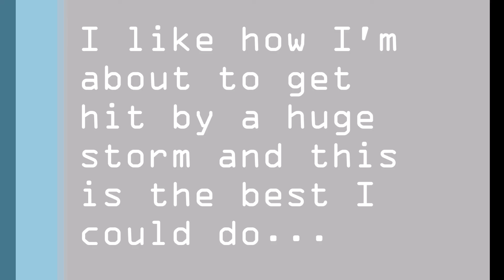Dang it Matthew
Good luck to all my friends! Nernicer, Ash, and anyone else who is about to get hit by this baby...